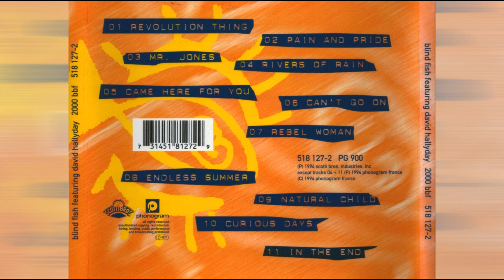Blind Fish - Rebel Woman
Request.